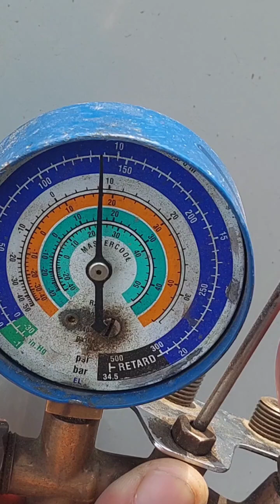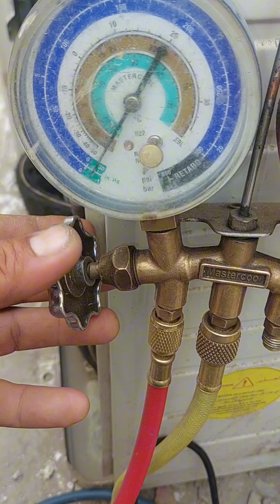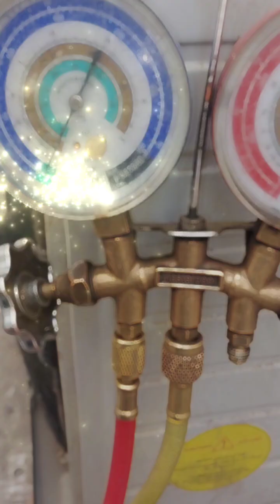Successful Job ,Videos from Different Customer.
BACKGROUND ,
Light refreshing summer hawaii reggae Latin song b ( 1451394 )
No copyright of Infringement intended